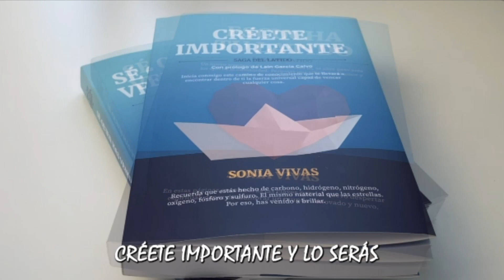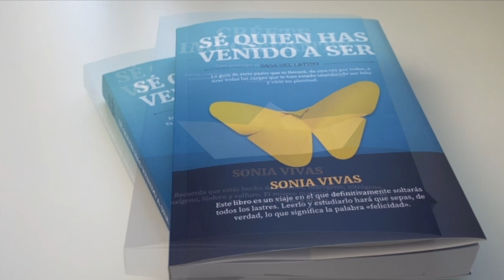Trucos Psicológicos Para Usar A Tu Favor Y Controlar Situaciones Y Personas.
En este video te explico algunos trucos psicológicos que te van a servir para controlar diferentes situaciones y para controlar tambien a determinadas personas.
Todo esto es parte de la psicología y no es nada paranormal. Si lo usas estoy absolutamente segura de que vas a poder controlar situaciones concretas y lograr tener la atención de las personas a las que deseas impactar.